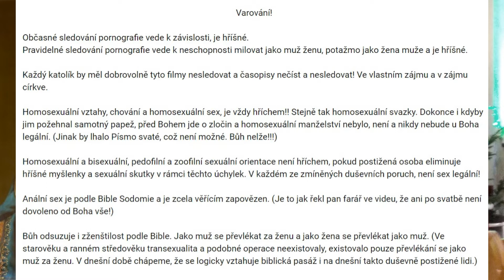Začátek mše svaté a přednáška na téma sexualita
Bratři a sestry, vyslechněte přednášky na kanálu Figy Musem! Výhoda v poslechu spočívá v lepším vstřebání Božího evangelia a ochráníte své oči před působením modrého světla!